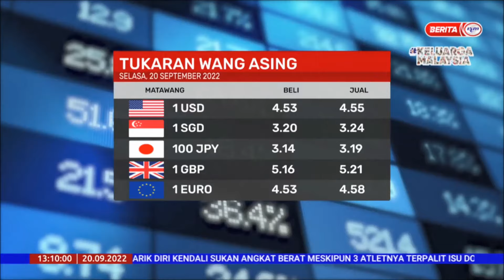20 SEPT 2022 – BERITA TGH HARI – TUKARAN WANG ASING